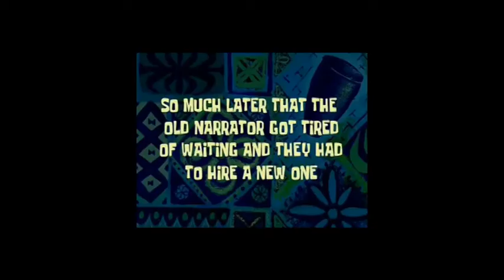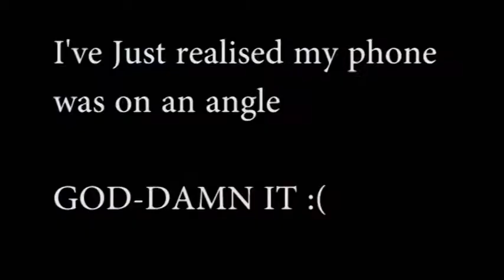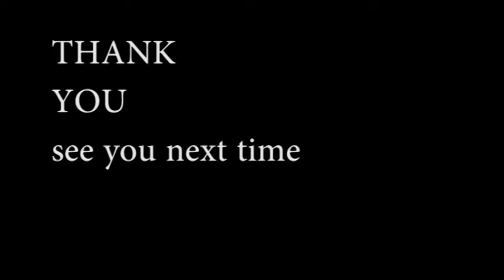Beast of the east